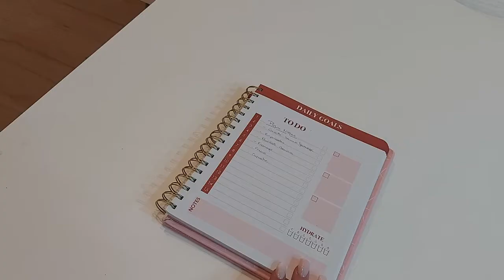pique-nique scolaire facile, pratique et pas cher n°1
on se retrouve pour une nouvelle vidéo sur le thème pique-nique scolaire !
Vous y trouverez quelques idées recettes faciles à reproduire ainsi que pratiques pour un pique-nique d'enfant !
En attendant je vous dis à une prochaine vidéo ;)